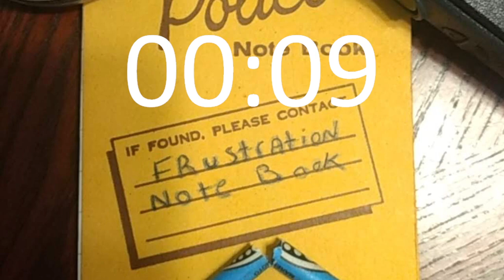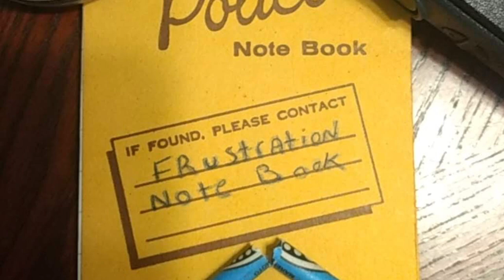TFN 2 - Banjo Crushes a Trooper's Hat, A Trip to Molinas, and Are Awards Bad For Morale?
Banjo and ben discuss if having awards in a PD is a good thing or is it detrimental to morale, breaking imaginary laws, and that one time Banjo crushed a State Trooper's sacred hat.